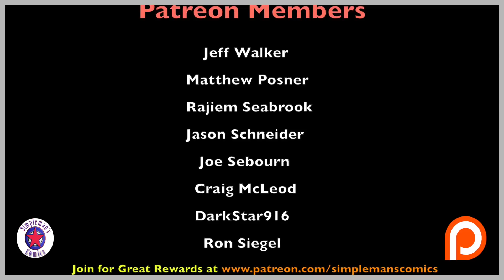Weekly Picks for New Comic Book Releasing April 11, 2018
Artgerm ends his run on Supergirl variants, Robert Kirkman continues his groundbreaking story telling in Oblivion Song #2, and Domino returns in her brand new self titled series. All of this and so much more in my latest weekly picks for new comic books releasing April 11, 2018

🚚 My favorite comic book, supplies, and electronics recommendations

👕Get your Simpleman's Comics T-Shirts and Hoodies